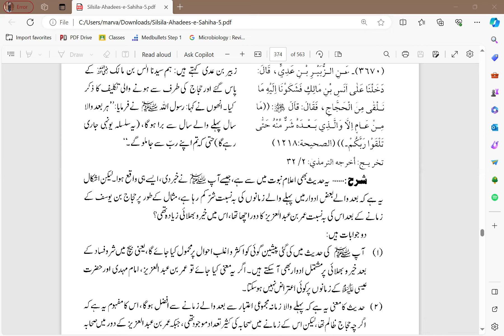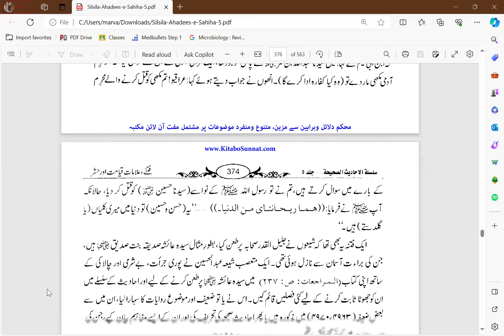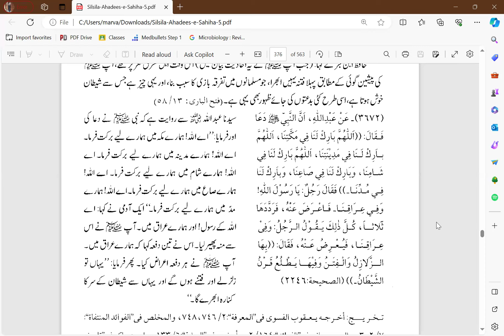Silsilatul Ahadees l Session 45 l Wednesday l Dr Asiya Madni